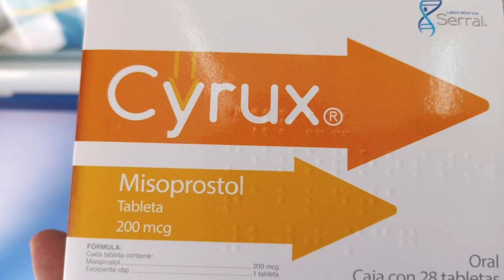Uso de MISOPROSTOL Dr Rich Ginecólogo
Tienes pensado usar misoprostol? checa es video primero, si deseas asesoria en linea ingresa a este link